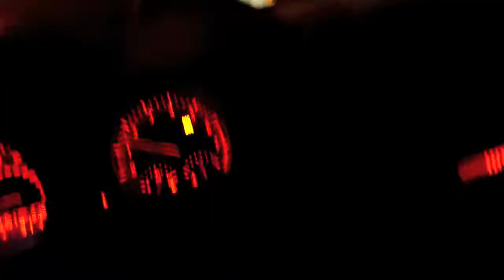2011-01-11-getting_home_in_snow.mov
This is a video of me getting home in the snowstorm in Seattle tonight.  I'm pretty sure probably my parents are the only people in the world that will find this interesting.